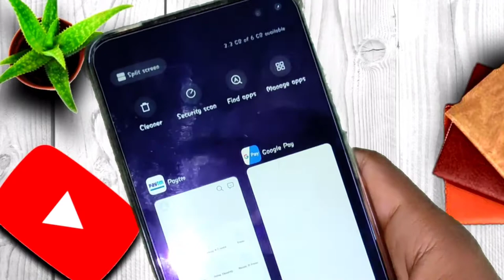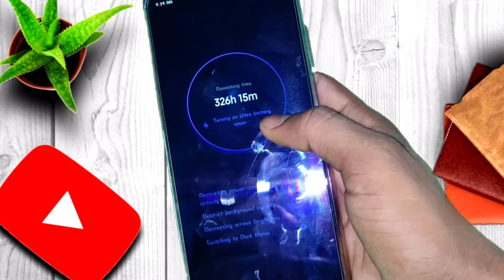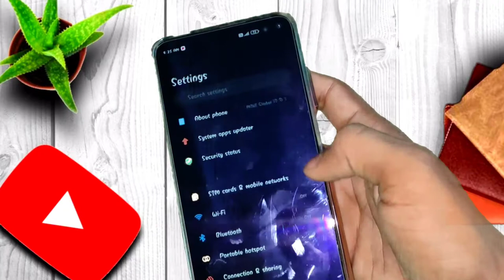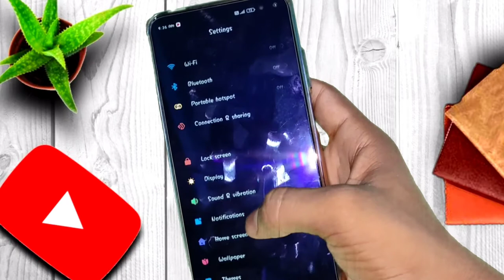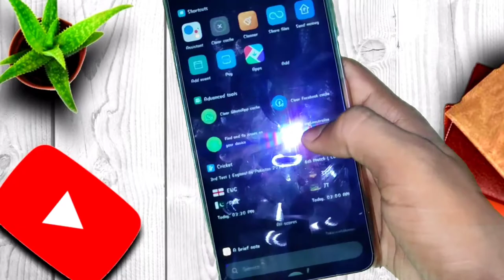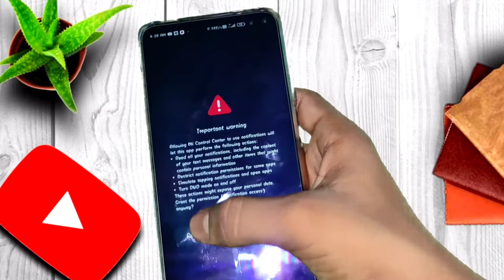Poco x2 version 12 show data usage problem solve!! Finally Role out version 12 in india Tech news!!!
"TECH NEWS"

इस वीडियो में आप लोगों को में POCO X2 का VERSION 12 UPDATE ME क्या- कया NEW FEATURE आया है!
कौन- कौन सा FEATURES क्या- क्या WORK करता है बताऊंगा!!और भी REDMI DEVICES में कब  MIUIM 12 KA UPDATE INDIA में  DEKHNE KO MILEGA बताऊंगा!! उन सारे DEVICES ME क्या- क्या FEATURES देखने को मिलता!!SO इसके लिए वीडियो को पूरा देखे और चैनल पर पहली बार आये है ! ताकि मैं आपके लिए ऐसे ही (LATEST UPDATED VIDEO ) PROVIDE करता रहूं!!

NOTE: THIS VIDEO IS ONLY FOR EDUCATIONAL AND INFORMATIONAL PURPOSES!!RATNESH TECH!!channel can't guarantee that video
Next Video Comming SOON!!
THANKS
REGARDS
"RATNESHTECH"